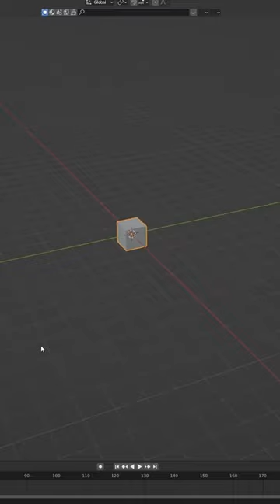Kostková animace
Ukázka jednoduché a krátké animace, které jste schopni dělat v Blenderu